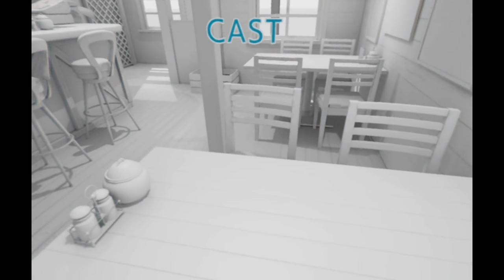Summer Lesson: Hikari Miyamoto (JP) - Credits [PS4]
A look at the Credits in Summer Lesson on Playstation 4. Playstation VR is required to play this software.

Game: サマーレッスン：宮本ひかり セブンデイズルーム
Platform: Playstation 4 (PSVR required) [digital]
Release Date: October 13, 2016
Price: ¥2,980